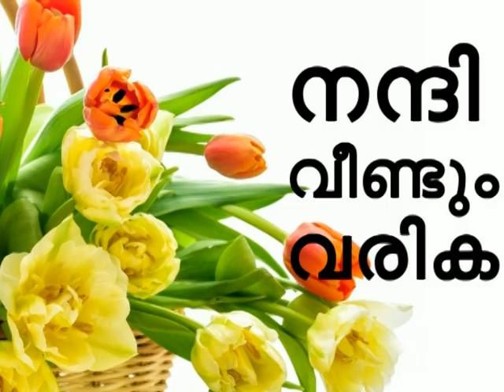പായസം സ്വാദോടെ ഉണ്ടാക്കാന്‍ ചില പൊടിക്കൈകള്‍ Useful Tips for Preparing any Payasam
പായസം സ്വാദോടെ ഉണ്ടാക്കാന്‍ ചില പൊടിക്കൈകള്‍ ആണ് ഈ വീഡിയോയില്‍ പറയുന്നത്.  Useful Tips for Preparing any Payasam